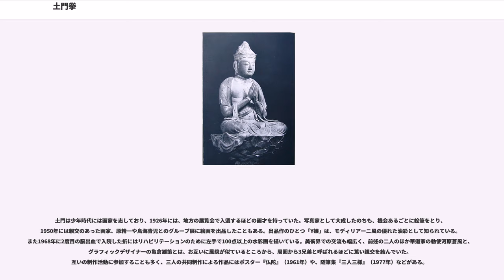土門拳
ストリート・フォトグラファー

土門 拳（どもん けん、1909年（明治42年）10月25日 - 1990年（平成2年）9月15日）は昭和時代に活躍した日本の写真家である。

リアリズムに立脚する報道写真、日本の著名人や庶民などのポートレートやスナップ写真、寺院、仏像などの伝統文化財を撮影し、第二次世界大戦後の日本を代表する写真家の一人とされる。また、日本の写真界で屈指の名文家としても知られた。

土門は、1950年代の前半頃から「社会的リアリズム」を標榜（後年本人が告白したところでは、実質的には社会主義リアリズムであったという）、「絶対非演出の絶対スナップ」を主張し、日本の写真界に一時期を画した。当時、リアリズム系の写真家としては、木村伊兵衛と双璧をなした。木村は「写真はメカニズムである」と捉えたのに対し、土門は「カメラは道具にすぎず、写真を撮るのは人間であり、思想である」と捉えていた。土門は様々なジャンルの写真作品を撮影しているが、いずれにおいても、完全な没個性（無記名）という報道写真ではなく、自分の個性を重視した。

土門はまた、アルス社の「カメラ」誌の月例写真コンテスト審査員として、写真一枚一枚について詳細な批評を加え、懇切丁寧にアマチュア写真家を指導した。（月例土門と称された。）そのことを通じて自らの社会的リアリズムを一つの運動として盛り上げようと試みた。その結果、土門は一時、絶大な支持と人気を集めることには成功したが、運動の成果は土門の満足の行くものではなかった。投稿者にはのちに著名となる東松照明、川田喜久治、福島菊次郎らがいた。

彼は日本工房在籍時から日本人が造った物に深い愛情と憧憬を抱き続け、フリーになってからは仏像や寺院、古陶磁などの伝統工芸品や風景など、一貫して日本の美を撮り続けた。周囲には、彼がとりあげる被写体の変化を趣味または退行と見なす者もいたが、土門は「古いものから新しいものを掬い上げる」報道として捉えていた。

土門の「社会的リアリズム」に対しては当時、さまざまな誤解や非難もなされた。一つにはリアリズムを単なるスナップ写真と解釈する者がいた。また、「パンパン」や浮浪児、傷病兵など、当時の社会の底辺にカメラを向ける土門やその影響下にあるアマチュア写真家の一群の写真を評して乞食写真という批判をなす者もいた。

ライバルとされた木村伊兵衛は浅い被写界深度でソフトなタッチで女性を撮影し好評を博したのに対し、土門は女性のポートレートにおいても「リアリズム」を発揮し、深い被写界深度でシワやシミなども遠慮会釈なく映し出したので、被写体となった女性たちから不評を買うことも少なくなかったが、その一方でどうしても土門に写真を撮ってもらいたいという女性もいた。

1948年に土門は『カメラ』12月号のアンケートに答えて、世界の有名写真家ベスト10を挙げている（現在、当該記事は『写真随筆』（ダヴィッド社）に所収）。

土門は完全主義者としても知られており、生来の不器用さを逆手に取り、膨大な出費や労力をいとわず、何度も撮影を重ねることによって生まれる予想外の成果を尊んだ。撮影時の土門の執拗な追求を伝えるエピソードは数多く、1941年に画家の梅原龍三郎を撮影した際は、土門の粘りに梅原が怒って籐椅子を床に叩きつけたが、土門はそれにも動じずその怒った顔を撮ろうとレンズを向け、梅原が根負けした一件や、1967年に東大寺二月堂のお水取りを取材した際にも、自然光にこだわり、真夜中の撮影にもかかわらず一切人工照明を使わず、度重なる失敗にもめげずに撮影を成功させた逸話などがある。撮影中は飲まず食わずで弟子にも厳しく、「鬼の土門」と称されるほどの鬼気迫る仕事ぶりであったが、人を惹き付ける魅力があり、多くの後進を育てた（「関連項目」を参照）。

土門は、作品発表の場として展覧会よりも写真集を重視し、『古寺巡礼』全五集（美術出版社、1963年-1975年）などでは撮影から製本の一部始終にまでこだわった結果、定価も第一集が23,000円と、大卒者の初任給が40,000円程度であった当時、大変高価なものになった。

名取は、ドイツのウルシュタイン社で報道写真家として活躍していた背景から、写真は芸術でも個人の作品でもなく、編集者ひいては雇用者である企業が著作権を持つ物であると考えていた。これに対し写真は表...